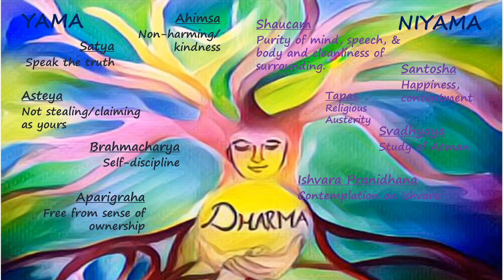Life is like Chess l Swamini Brahmaprajnananda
While the chessboard is governed by its rules, life is governed by the law of karma.
We move. We learn. We adapt.
We are always bigger than every situation we encounter.

Location - Greenlands Park, Henley-on-Thames, United Kingdom

Namaste and welcome to the teachings of Advaita Vedanta at Arsha Vidya Ananda, .
The Atma that is I cannot be gained or modified or purified or reached. Rather it is to be discovered as the limitless being. This channel - Discover Atma, speaks to the universal search of every being for completeness.

TUNE INTO OUR PODCAST -
Vedanta – the river of wisdom is a weekly podcast in which Swamini B shares nuggets of wisdom from the flowing timeless tradition of Vedanta. Each audio episode is 15-20 minutes complete in and of itself. You can dig into our rich archive of episodes related to purpose of life, karma yoga, love, work, money, hangover, and more

READ OUR VEDANTA BLOG –
Articles that offer vistas of insight and open the door to a more fulfilling life. Great for people who prefer reading to listening podcasts.

ENROL IN THE LIVE GITA AMRTAM COURSE –
Those who hear a calling to dive into the wisdom of Bhagavad Gita, can enrol in this live course that runs every Saturday 7 pm IST. Although the three-year part time course began in June 2021, one can easily catch up with the recordings. The magic of the Gita is that it speaks to you and transforms your life, whenever you allow her.

FREE COURSES/VIDEOS-
JNAANAM -  Living the 20 values of the Bhagavad Gita
Bhagavan Sri Krishna highlights bringing in 20 values necessary for self-knowledge in the Bhagavad Gita (Ch.13) referred to as Jnaanam, knowledge. What are these and how can we do it?

VEDANTA TEXTS
The Meaning of Ganapati Atharvasheersha Upanishad, Kashi panchakam etc

BLESSINGS OF STOTRAMS -
Listen, learn and welcome blessings into your life though devotional songs in Sanskrit sung by our Sonali Ambasankar.

UDEMY COURSE -
How to have joyful, meaningful and harmonious relationships -

You Matter - Insights from Vedanta
For paperback version only in India from Amazon

For Kindle version across Amazon worldwide

'I am' may be the shortest biography for me and all. :)
The long form is - I am Swamini Brahmaprajnananda, a Vedanta teacher, a Hindu monk and a disciple of Pujya Swami Dayananda Saraswati. I have dedicated my  life to sharing the timeless wisdom of Vedanta which can help everyone live a life of lasting happiness and meaning. Our courses, retreats, podcast, videos and writings are committed to your self growth and self discovery as we stand in the lineage of the flowing Guru-shishya parampara.